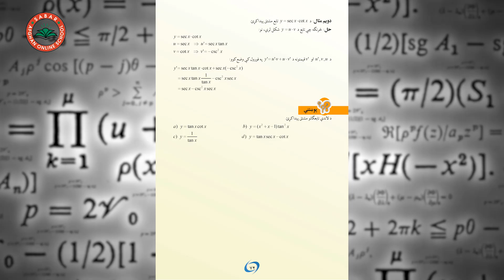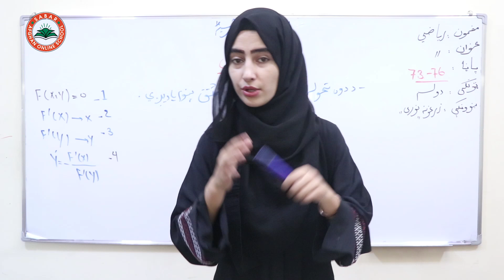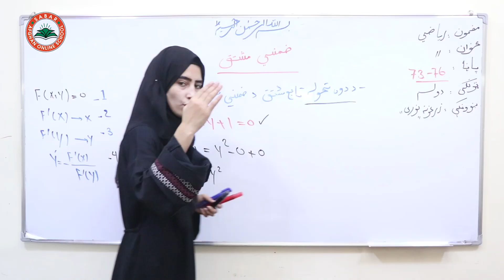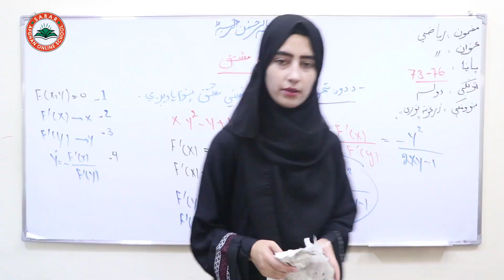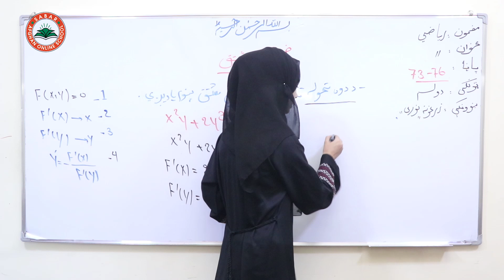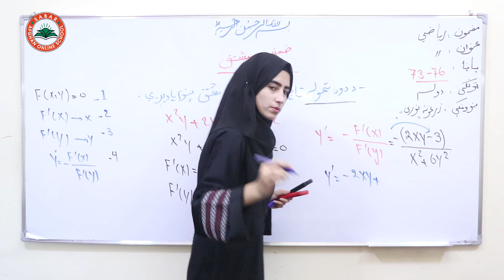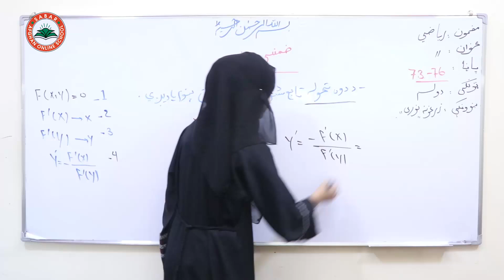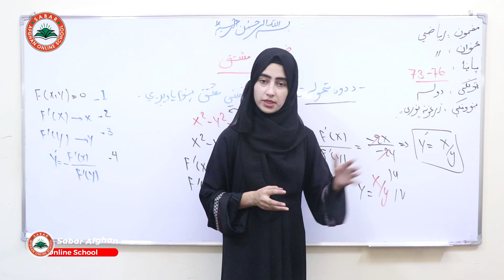Class 12 - Math ریاضی دوولسم ټولګی | - lesson 31 لوست: 31_ ضمني مشتقات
زرغونه نوری ,

Nargis_ Othmanzai
# انلاین مکتب
# انلاین ښونځی
# انلاین درسونه
آمادگی کانکور,
کانکور آنلاین
pashto kankoor,

# انلاین ریاضی
# online math
آنلاین روزنه,